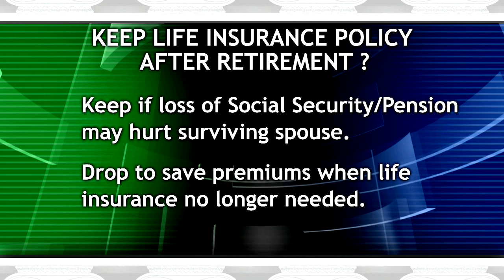Life Insurance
Are you retired or planning to retire soon? Do you still own a life insurance policy? We'll give you some life insurance pointers on this edition of Project Wealth.